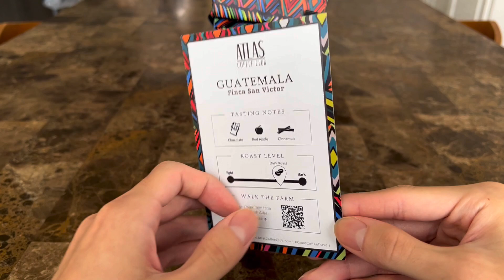Koishi Making Coffee with New Beans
You have the honor of watching kosh as she prepares a delightful cup of coffee.